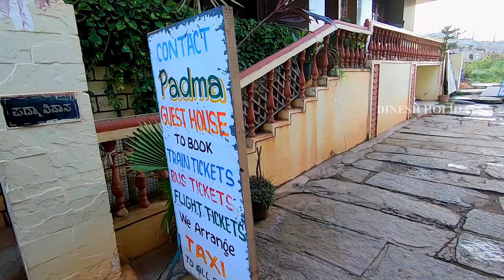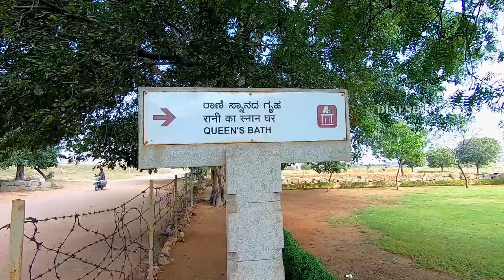Inside the Biggest Palace || Lotus Mahal || Elephant Stable || Hampi || Tamil | Vlog || Part 1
Lotus Mahal The style of it is a pleasant departure from the typical architecture you see in Hampi. The exact function of this is not surely known. Located inside the Zenana enclosure, most probably this was a socializing area for the women folks in the royal family.

Also known as Chitrangani Mahal and Kamal Mahal, this falls under the secular or nonreligious categories of structures in Hampi. It’s peculiar to note that this is one of the beautiful structures that were left undamaged during the siege of the city. However there are some signs of mutilations on a few sculptures placed on the outer surface.

Unlike the other major structures in Hampi, this is made out of lime mortar and brick made composition.

Elephant Stable
The Elephant Stable in Hampi is an impressive structure that was used to provide shelter for the royal elephants of the Vijayanagara Empire. The elephant stable is located in the area that lies just outside the Zenana Enclosure.

It is one of the very few structures that have not suffered extensive damage during the Mughal attack on Hampi that led to the downfall of the Vijayanagara Empire in 1565 A.D. The ancient stable is a major attraction among the tourists even today.